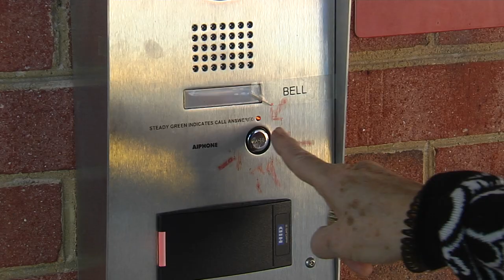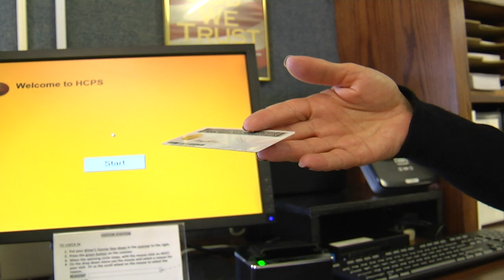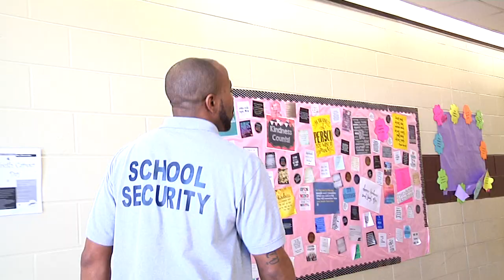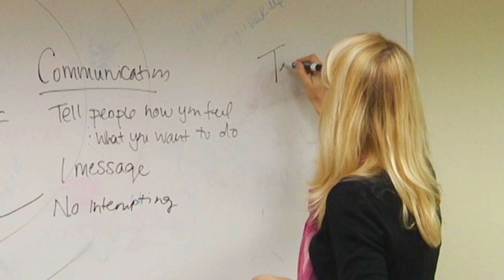School Safety in Henrico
School safety is always a top priority in Henrico County.